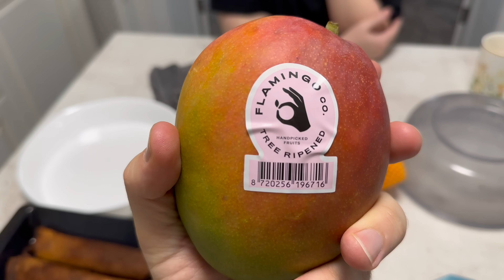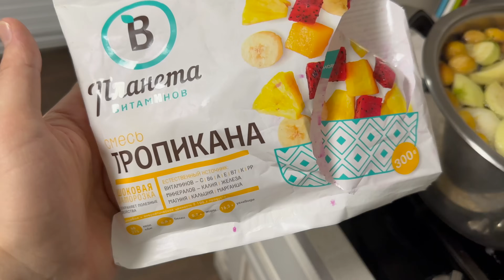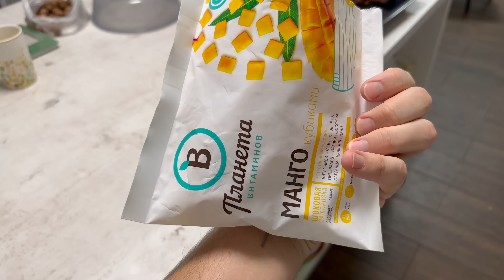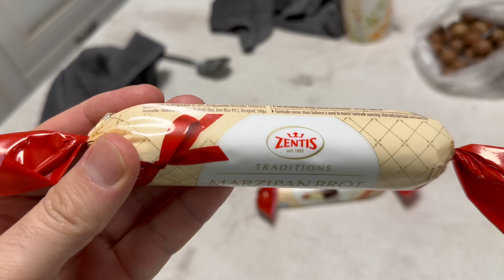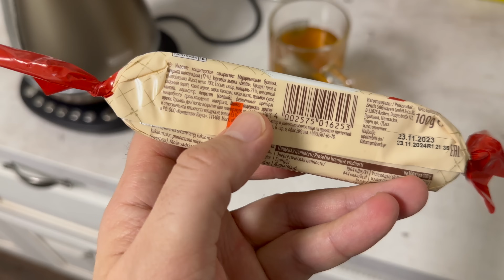ПОКУПКА ОВОЩИ НА РЫНКЕ ЦЕНА 🥔 🌶️🥒 🍊 ДОМАШНИЙ КОМПОТ И СУП ПЮРЕ 🥤 МНОГОДЕТНАЯ СЕМЬЯ УФА